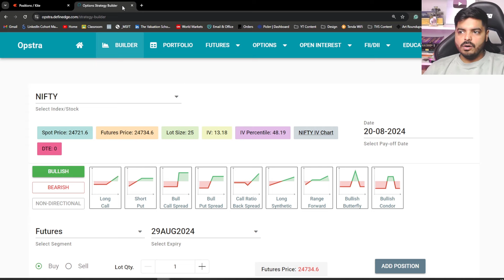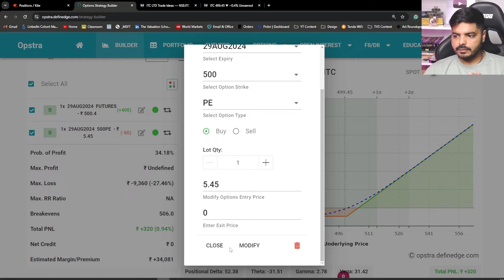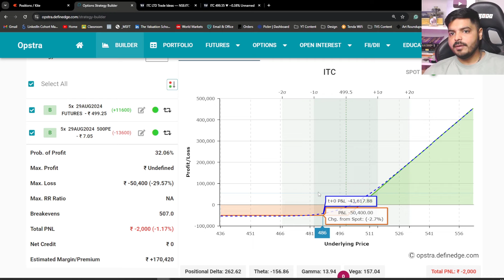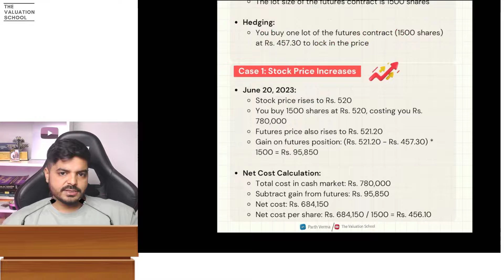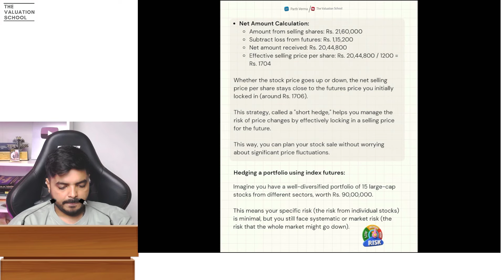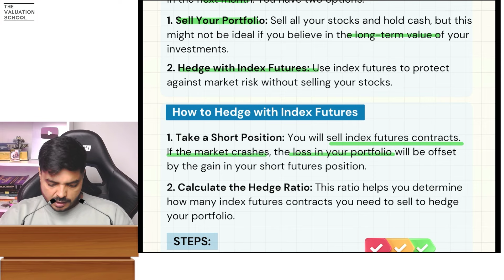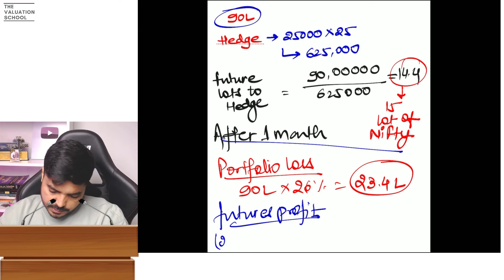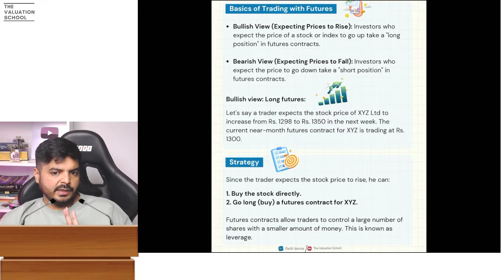NISM - 8 Equity Derivatives Exam 2024 | FULL COURSE - Chapter 5 Part - A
Are you preparing for the NISM 8 Equity Derivatives Exam? If so, make sure to watch this video! In it, I'll teach you everything you need to know about the NISM 8 Exam, from study tips to mock test questions in full detail.

If you want to further your finance career, this video is for you, in this video. By the end of this video, you'll be ready to start your journey for NISM 8 Equity Derivatives Exam Prep.

👉 Hand notes - Refer to the next session
👉 Q-bank - Refer next session

📛  Please refer to this video for all the details of the Cohort:
(details same for August Batch)